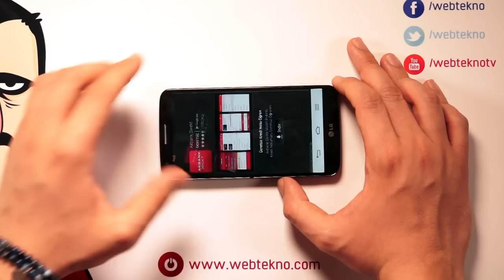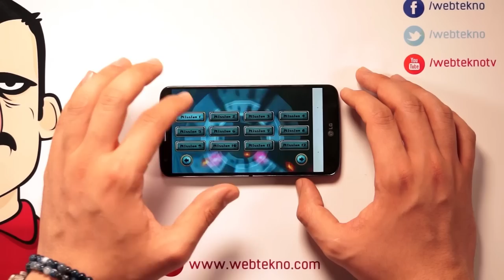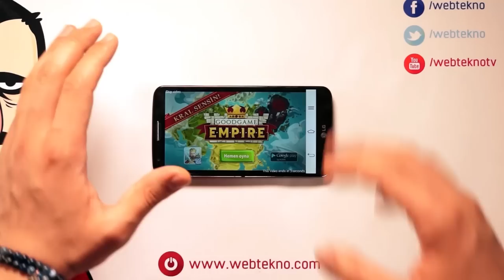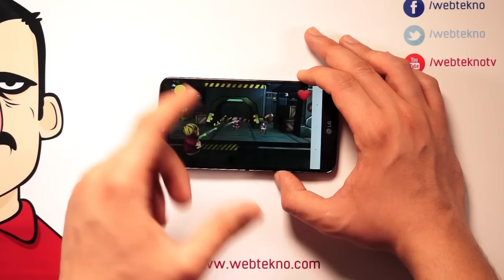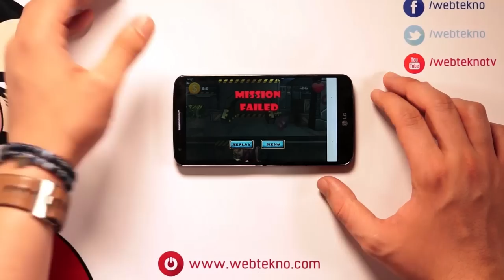Teknolojiye Atarlanan Adam ile Türk Yapımı Oyunlar - Chaos In The City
Teknolojiye Atarlanan Adam bu videomuzda yerli yapım oyunlardan, grafikleriyle ön plana çıkan Chaos In The City inceliyor.